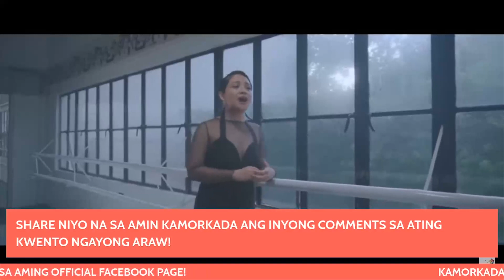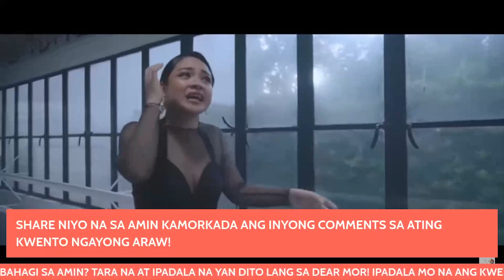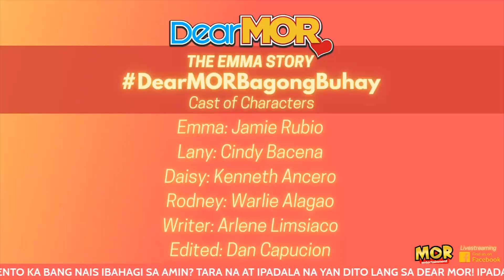Dear MOR : "Bagong Buhay" The Emma Story 03-05-2021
"Para sa mga mahihirap at walang pinag-aralan na katulad mo, hindi uso ang pahinga. Magtatrabaho ka nang magtatrabaho hanggang sa hindi ka na humihinga. Gano’n ang buhay, Emma. Hindi ka pwedeng mag-inarte dahil wala kang karapatan. Pang-mayaman lang ‘yun, mahirap ka lang."